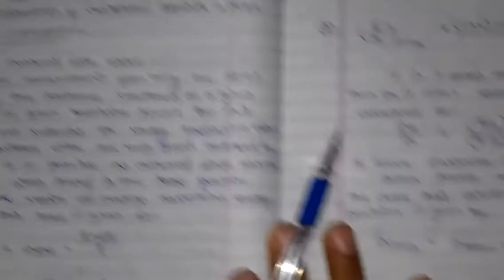Fricke doisometry/chemical dosimetry nuclear chemistry(msc,bsc semistre notes)in marathi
Fricke doisometry